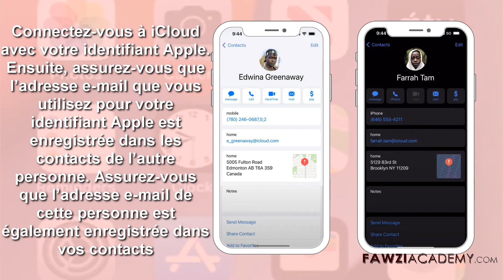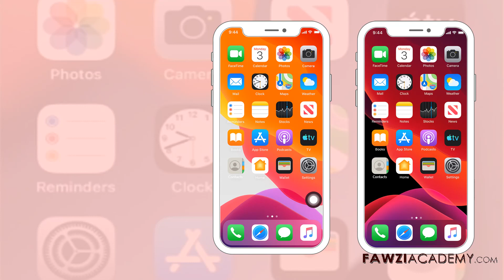(FR) partager code wifi iphone - partage mot de passe wifi iphone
Découvrez comment partager le mot de passe de votre réseau Wifi avec vos amis et votre famille.

free stock chart drawing.
free images.